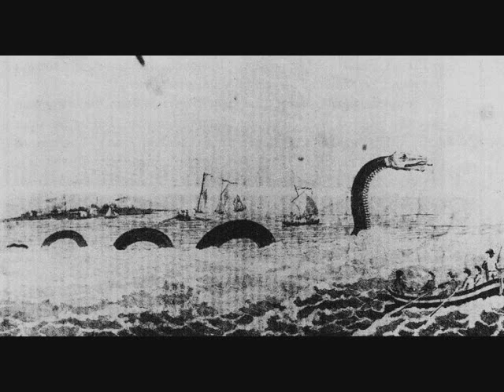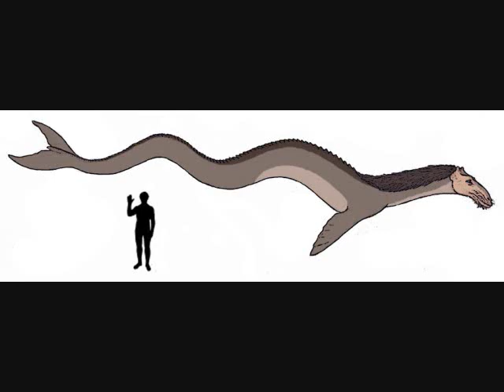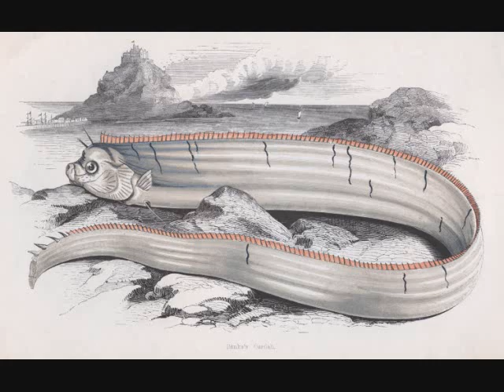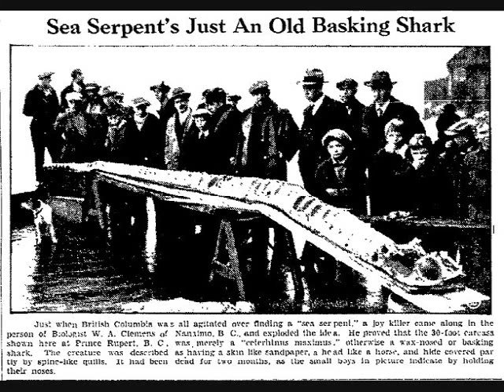Cryptids and Monsters: Cadborosaurus, nicknamed Caddy, sea serpent found in the Pacific Coast of US